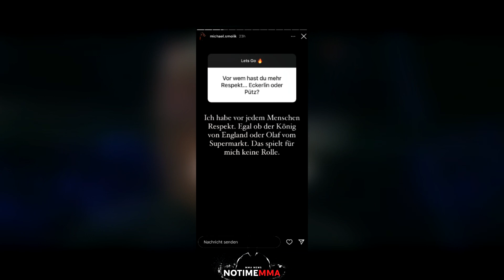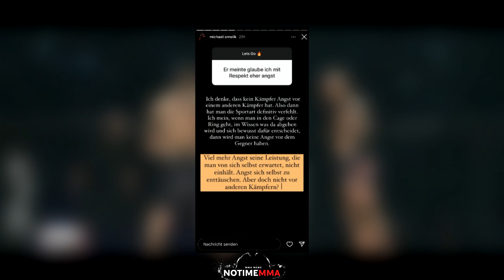Michael Smolik spricht ehrlich über KAMPF gegen Christian Eckerlin